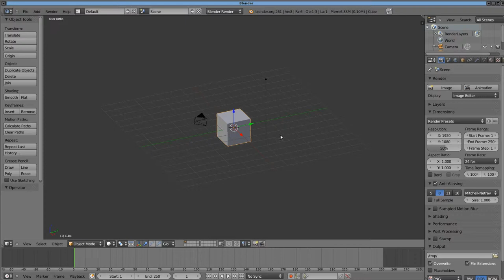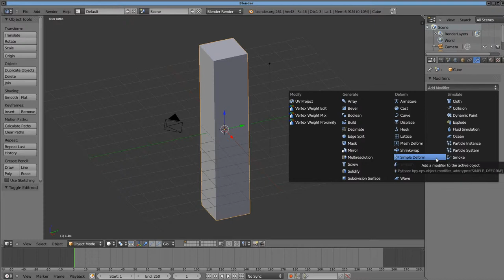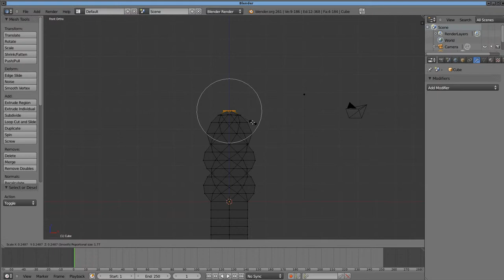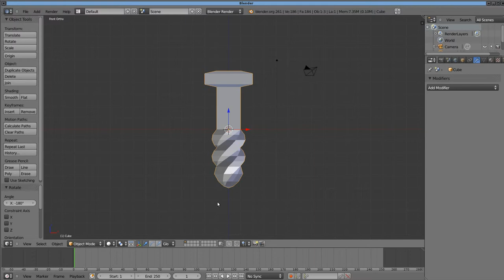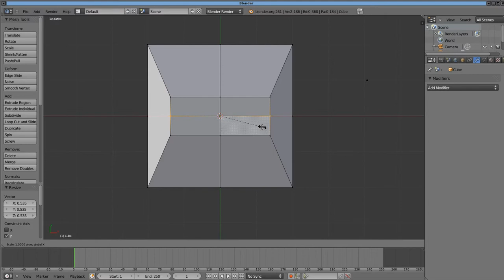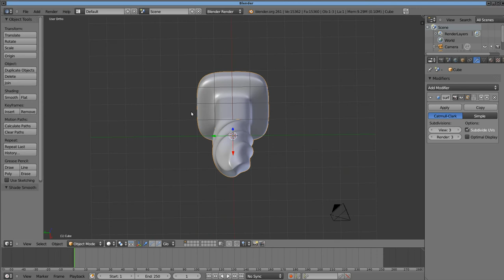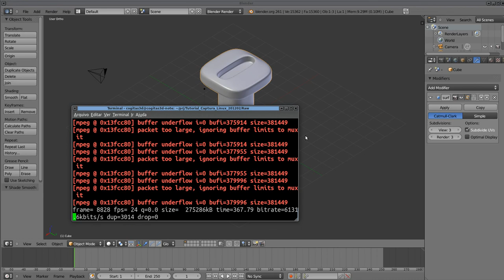Criando um parafuso no Blender - Vídeo Bruto